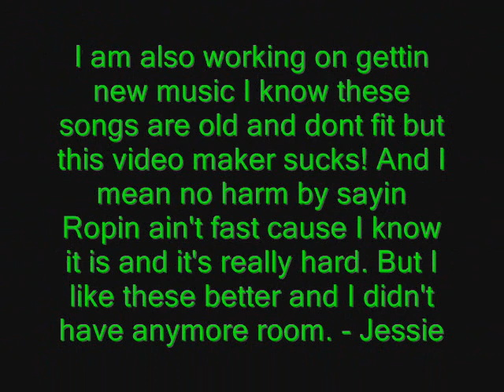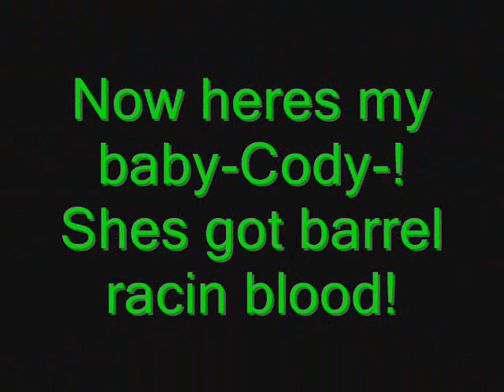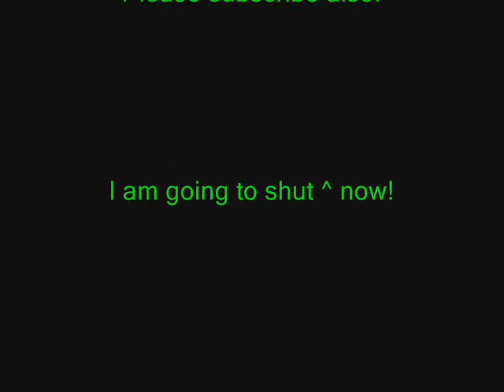Fast Horses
This is a few of many super fast horse sports! Enjoy! Thanx and subscibe or comment just please say sumfin!